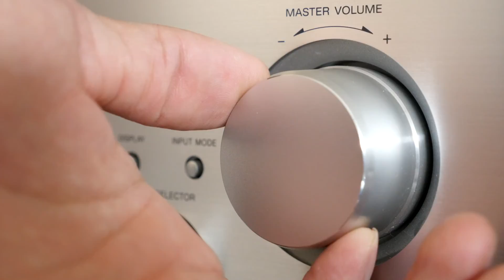Sidow Sobrino - Spin & Dance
It’s time to let our souls be free, to hear the sound of the music and honor survival, it’s time to be joyful again, and what better way to do so than with a melody to “Spin and Dance.”

 Spin & Dance features lyrics with easy to follow directions for dancing. The upbeat sounds of drums that represent the life of a beating heart, and a combination of wind instruments announcing the triumphant overcoming of an influenza that could have easily ended the human race.